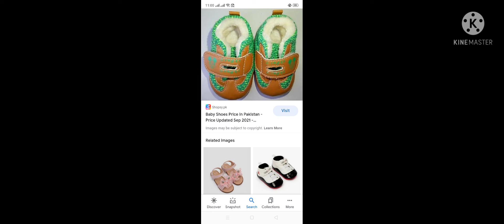Latest Shoes Design For Baby Girls 2021 | Baby Girls Shoes Designs | Kids Designer Shoes Collection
Planning to buy shoes for girls or to look girls shoes photo, kids shoes for girls, latest designer shoes collection, baby girls shoes designs, top trending shoes designs for kids, girl bootie, collection of baby girls shoes designs then the video helps to identify best matching type, colour combination for the grant look.

Sallam Friends,

Believe the video educates the viewers to identify best matching colour combination for the grant look.

Few more design topics covered:

shoes for kids
shoes for girls
kids shoes for girls
shoes design for baby girl
shoes design for kids
kids boots
baby girl shoes design
baby girl shoes crochet
boots for kids
boots for girls
toddler shoes
baby shoes designs 2021
trending shoes for girls
trending shoes
fancy shoes
baby girl shoes and sandals
shoes collection
baby shoes
shoes for kids
chhote bachho ki sandal
shoes collection
girls shoes photo
shoes boots
fancy shoes for girls
fancy shoes for baby girl
designer shoes
designer shoes girl
trendy shoes for 2021
shoes hand embroidery
girls shoes design
girls shoes photo